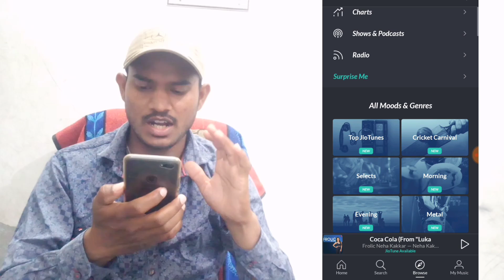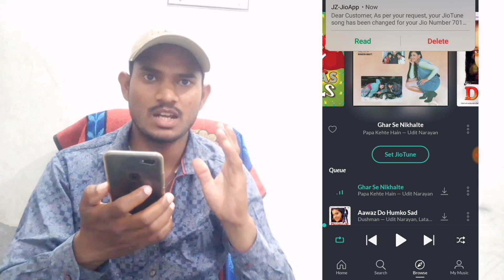apne jio number par caller tune kaise set kare || how to set jio caller tune any song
how to set jio caller tune any song

1) apne jio number par caller tune kaise set kare
2) apne jio number par caller tune kaise lagaye
3) apne jio number par song kaise lagaye
4) jio number par callI forwarding kaise kare
5) jio number par caller tune kaise hataye

Tech mahendra